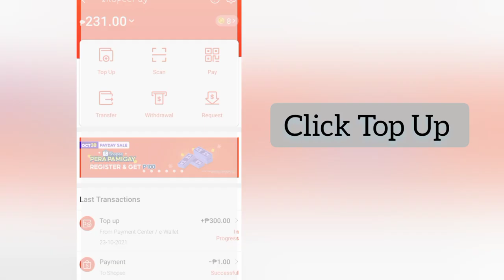TOP UP up to 5K using GCASH// Shopeepay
Easy steps how to top up shopeepay using your e-wallet GCASH !

TOP UP UP TO P5,000.00 maximum of 300.00.
You can  top up too in different ways :
✨Remittance center
✨partner stores
✨E-Wallet - coins.ph,Gcash